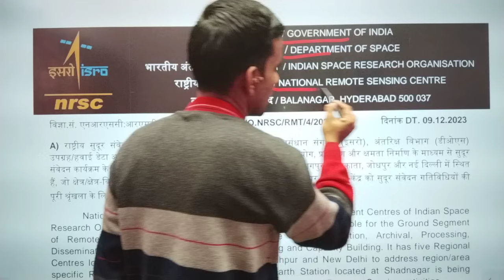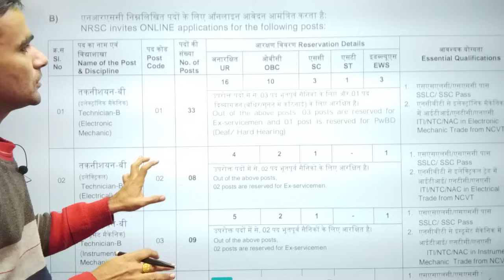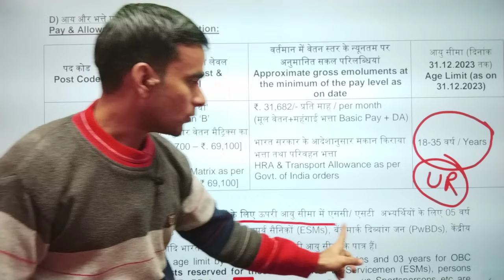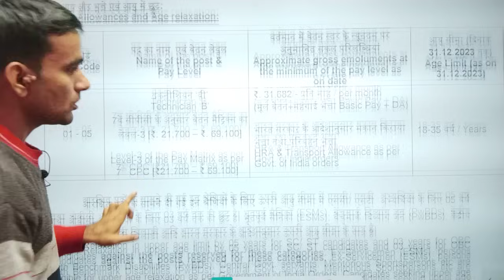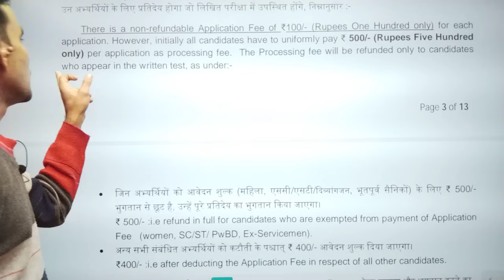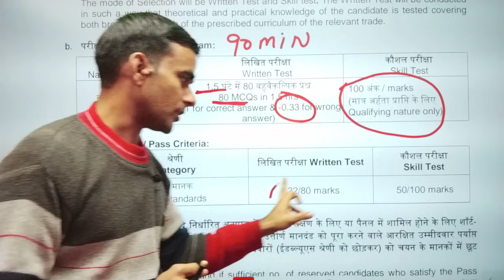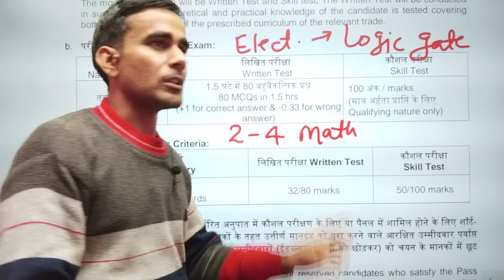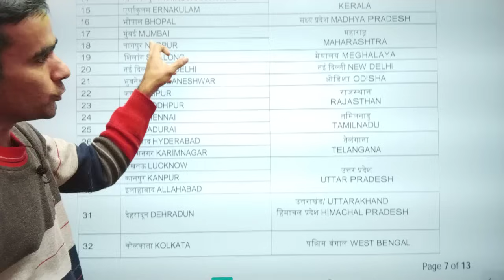ISRO NRSC Technician vacancy full notification|| age syllabus exam pattern exam center details